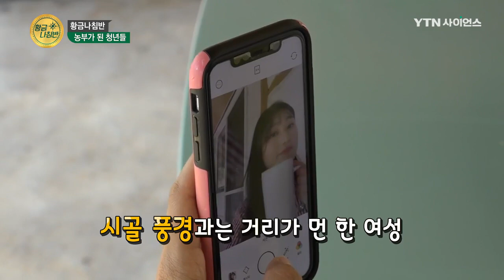농부가 된 청년들, 그들의 귀농 이야기를 들어보자 [황금나침반] / YTN 사이언스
자연이 주는 풍요로움에 반해 귀농한 청년들이 있다?

피 끓는 청춘들이 도시를 벗어나 농촌을 택한 이유는 무엇일지!

(황금나침반)에서 그 이야기를 들어봅니다.